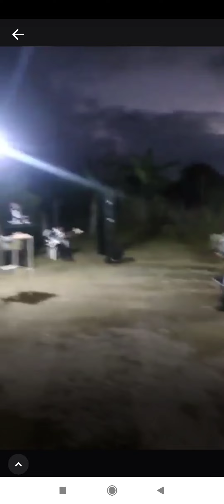Desde aquella noche en qué en verdad le conocí/ Paladines del Reino / Cover Grupo Voces de Sión